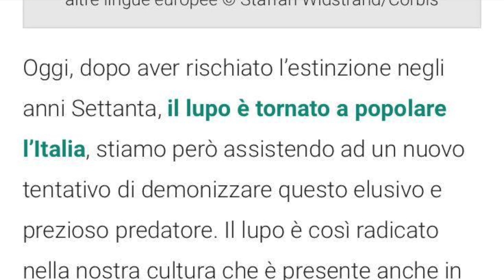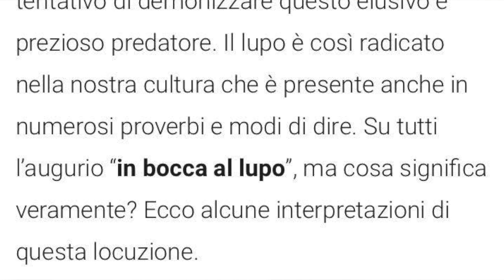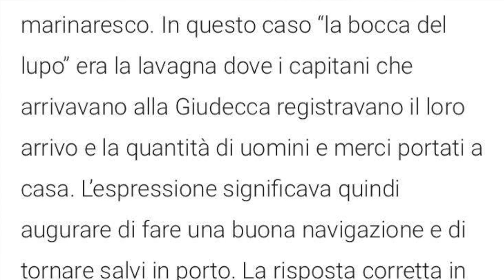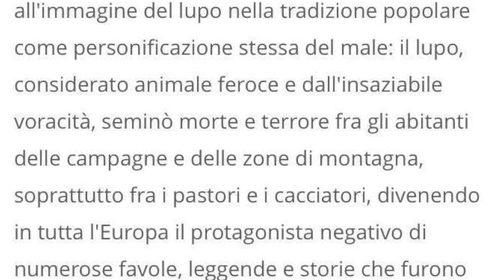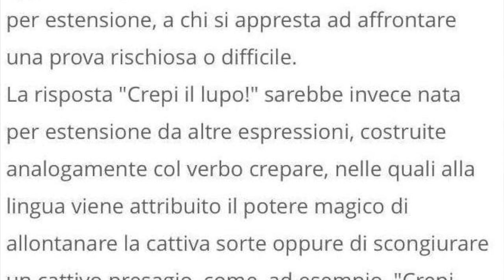S1: LearnItalianShow Ep. 67 - In BOCCA AL LUPO!